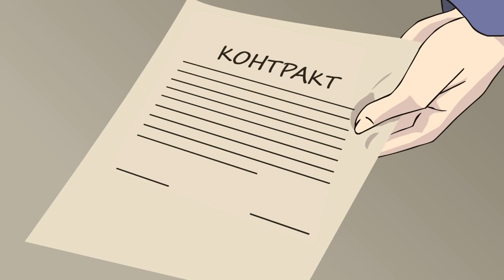ДАША ПОДРОСТОК ЧЕПУШЕСТВЕННИЦА! Эпизод 3 Озвучка, Дубляж, Rus